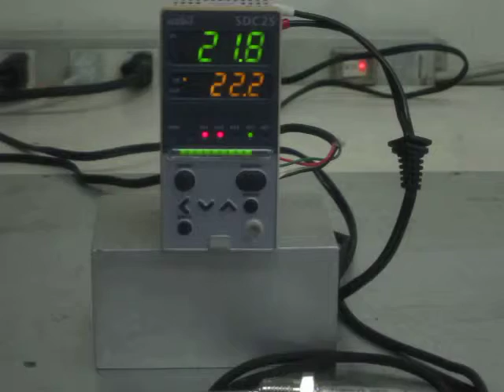Yamatake SDC25（C25TC0UA1200） Digitronik digital indicating controller 動作確認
このデジタル指示調節計に測温抵抗体（Pt）を取り付け、ＳＰを22.2℃に設定し、センサー表面を温め、その設定温度でパネルにLEDバーと外部端子（OUT1）がＯＮされるのを確認しました。